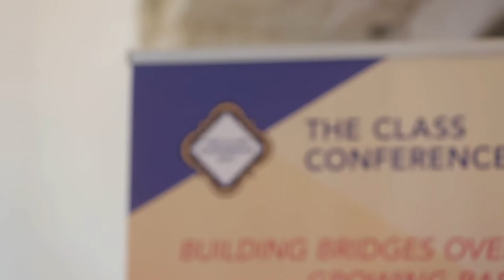2017 | The Class Conference | Aftermovie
Meet the people, discover the topics, and take a final look at The European Class Conference 2017 in Lisbon. See you in Milan in 2018! Thanks to: Henri Vuong, Paula Dalziel, Davide Dattoli, Jorick Beijer, Charlotte Steedman, Duarte Cordeiro, Eduardo Marçal Grilo, Cecilia Castelli and Brian Welsh.